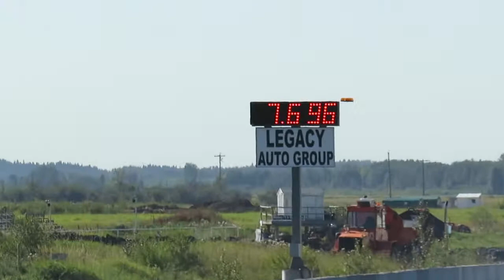Miles Of Mayhem Day 4 first pass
At central Alberta raceway near rimbey. First pass was a bit slow. But not unusable. Will try for another